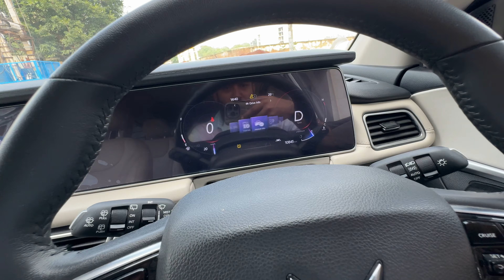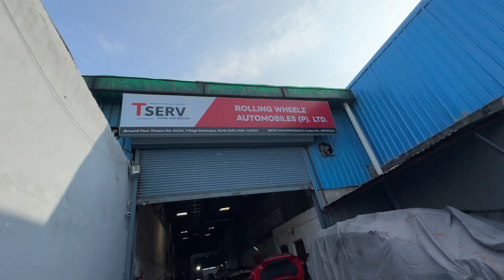Tarru School me Tiger Bana | Pankaj Sweety Vlogs